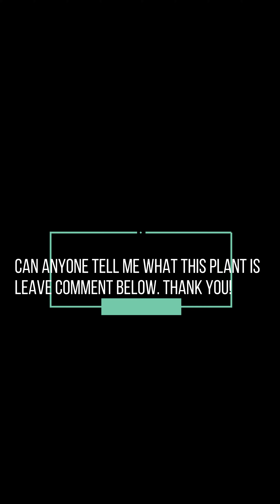Just a few plant starts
plant starts